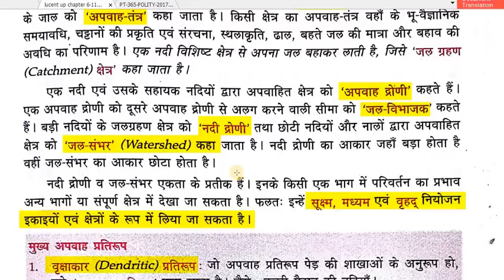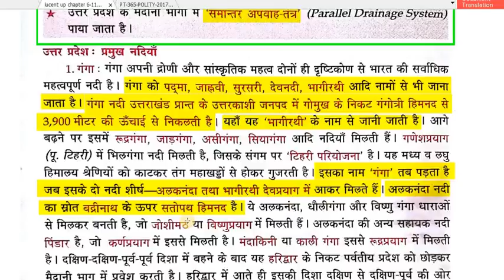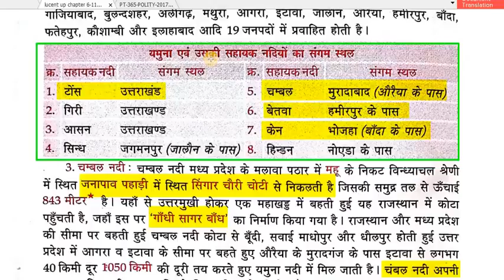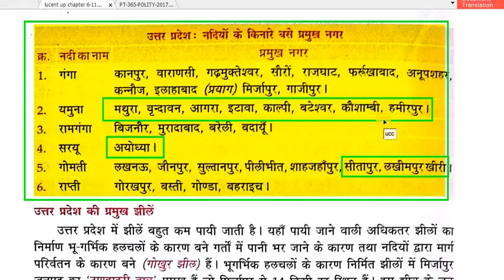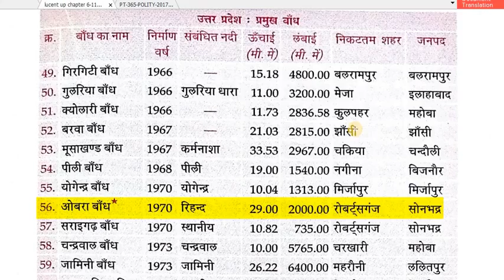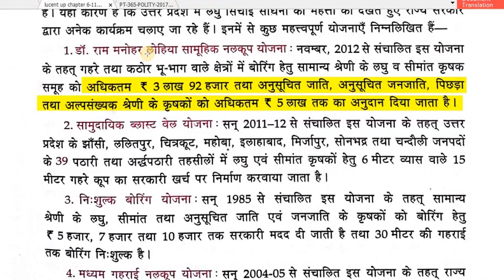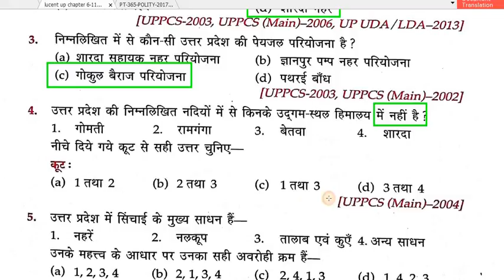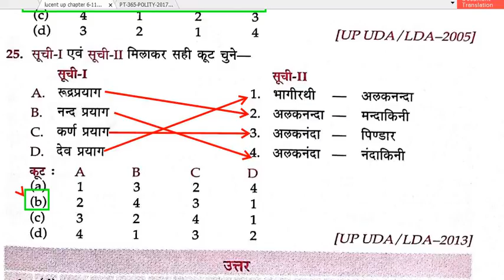Uttar Pradesh important facts Uttar pradesh GK UP GK for exams HIGH